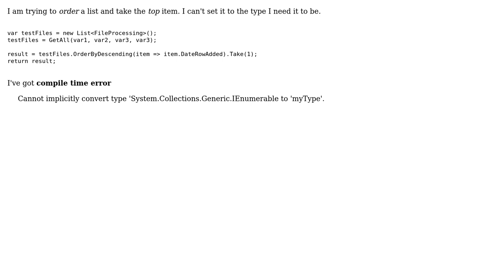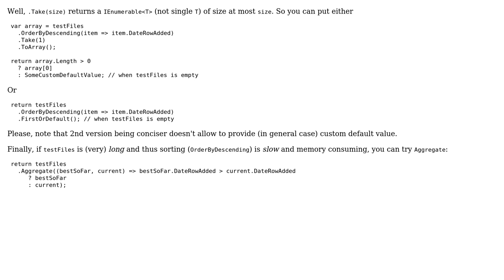Order result using LINQ and cast type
With thanks & praise to God, and with thanks to the many people who have made this project possible! | Content (except music & images) licensed under CC BY-SA | Music | Images & others | With thanks to user Dmitry Bychenko user CelloH3r0 and the Stack Exchange Network Trademarks are property of their respective owners. You are responsible for your own actions.